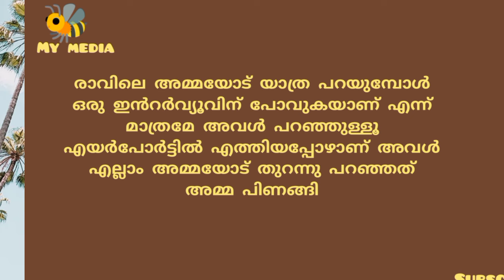അനുപമയും രണ്ടാനച്ഛനും..കഥ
അനുപമയും രണ്ടാനച്ഛനും..

മലയാളം ചെറുകഥ..